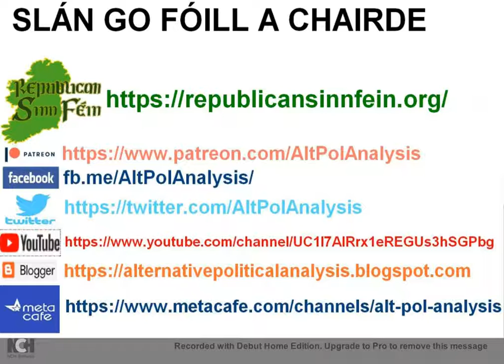Continewsity Episode 8